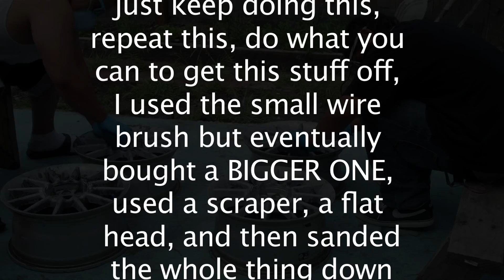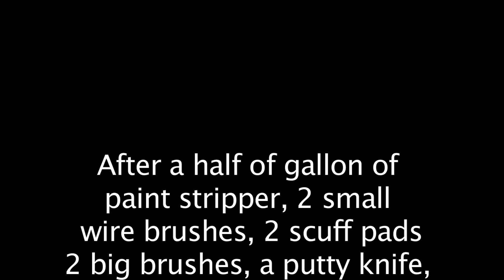rim video remake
painting my rims white